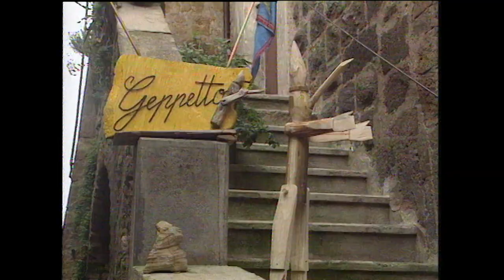Umbria: The Hidden Italian Beauty | Floyd on Italy | TRACKS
Art, Food, Coffee, Ferraris, this area of Italy truly has it all! Follow Keith Floyd as he travels through Umbria, Italy, beginning in Orvieto, cooking a fabulous Italian meal right outside the towns Duomo! He then travels to Umbria's lake region and catches some fresh fish  to cook up.